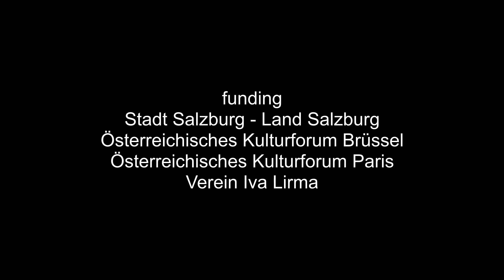Aria Primitiva live in Salzburg Full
Thierry Zaboitzeff - Aria Primitiva
live at ARGEkultur Salzburg (A) 02/11/2018.

INDEX
Aria Primitiva : 00:31
Endayi Endesi : 14:46
Nixen : 19:10
Sleep No More: 25:16
Improvisation : 29:07
Maidaylali : 31:15
Kletka II : 38:25
Mais ouvrez donc cette porte ! : 44:43
Helden : 51:39

Line up :
Nadia Ratsimandresy : Ondes Martenot - Keyboards - Sampler.
Cécile Thévenot : Keyboards - Sampler.
Thierry Zaboitzeff : Bass guitar - Electric cello - Vocals - Sampler.
Filmed by explosive egg.
Cover Picture: Bettina Frenzel.
Video and music editing : T. Zaboitzeff.
@ Thierry Zaboitzeff - Monstre Sonore - WTPL Music